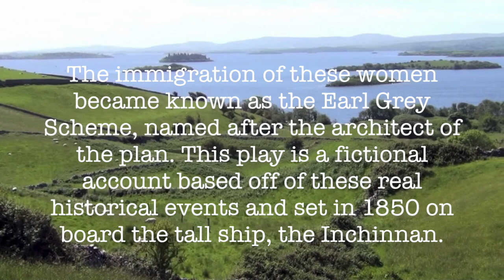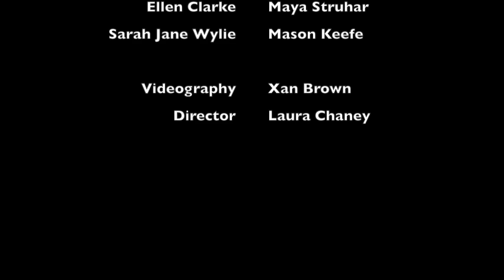Belfast Girls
Between 1848 and 1850, during the great potato famine, over 4000 adolescent female orphans age 14-20 emigrated from Irish workhouses to the Australian colonies, arriving at Sydney, Melbourne and Adelaide. The immigration of these women became known as the Earl Grey scheme, named after the architect of the plan. This play is a fictional account based off of these real historical events and set in 1850 on board the tall ship, the Inchinnan. Five young women depart Belfast during the famine hoping for a better life. Together these women reflect on the life and hardships they have left behind as they voyage to Australia.
The Cottey College Department of Theatre is pleased to present Belfast Girls by Jaki McCarrick, Friday-Sunday, November 2-4, in the Auditorium of the Haidee and Allen Wild Center for the Arts. The curtain will rise at 8 p.m. on Friday and Saturday and at 2 p.m. on Sunday.

Please note: this play has adult language and theme and is for mature audiences only.